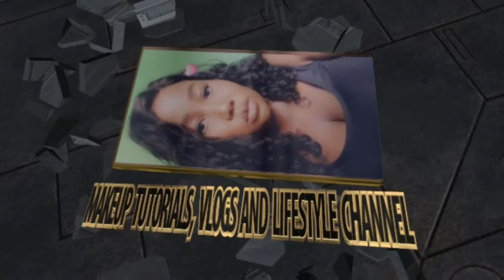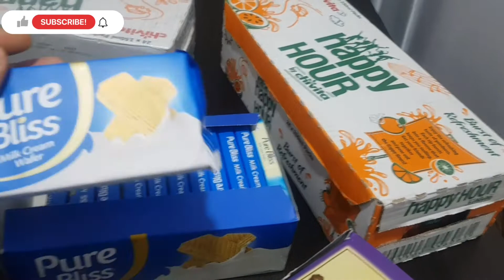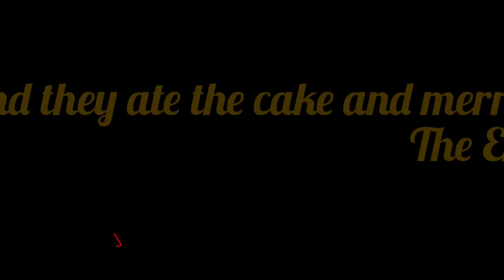CELEBRATING MY SON'S BIRTHDAY ON A BUDGET| AFFORDABLE PARTY PACK IDEAS👌🏻||Lagos vlogs#12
Hey lovers! Welcome to the vlog, I am a young mom of a cute little boy and a wife.
 I have been gone for a while and i'm so sorry about that. Hence i promise to be more consistent in releasing back to back content that promises to keep you entertained.
This is my sons 3rd birthday celebration vlog. In this video I showed some amazing party packs ideas that are quite affordable and looks wonderfully presentable, you dont have to break your bank to celebrate your child{ren} birthday.

In my earliest video I said the main purpose of this channel is to take you guys on an adventure of the life of a young mom, my lifestyle and the joy, tears and struggle we face trying to grow up to meet family's expectations and raising children when we ourselves still needs nuturing.
I want to invite you on this journey, let's have fun!!! and I promise it's going to be entertaining and exciting.